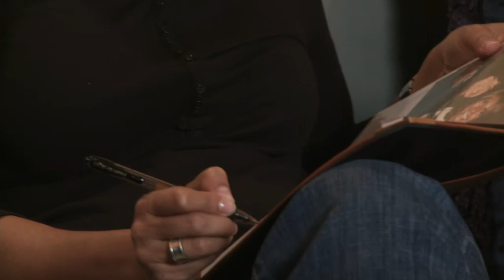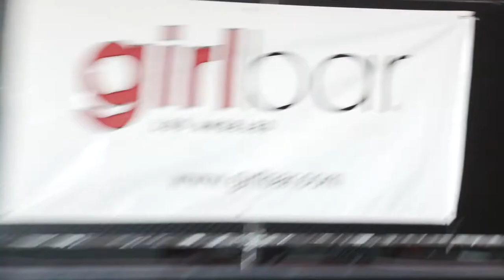Dinah Shore Weekend Girlbar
From the aborted Documentary about Girlbar's 20th Anniversary Dinah Shore blow out